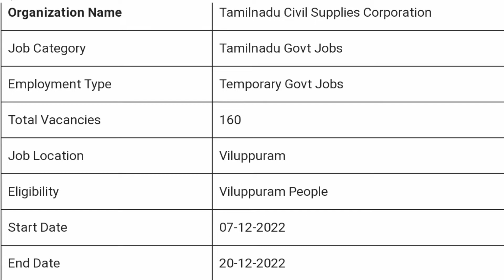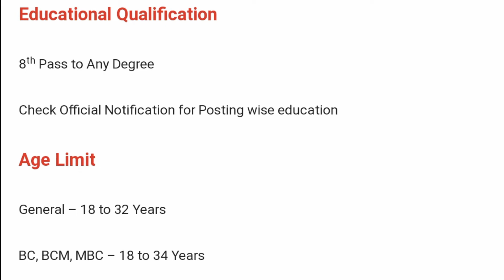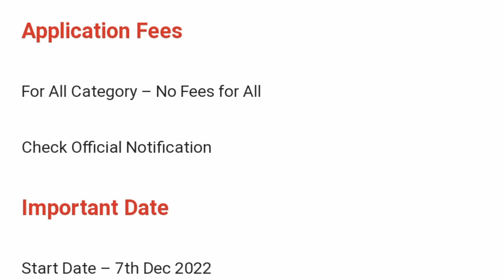Tamilnadu உணவுப்பொருள் மற்றும் நுகர்வோர் பாதுகாப்பு துறையில் மீண்டும் புதிய அரசு வேலை வாய்ப்பு 2022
Record Clerk Recruitment 2022 How to Apply

1. Apply Offline Mode Only

2. Download Official Notification

3. Read the Notification Details Carefully

4. Get the Application Form in Direct Office Address

5. Fill Application Form all and attached Required attested copies

6. Send the Given Address before last date (Post or Direct)

7. Address – Check Official Notification